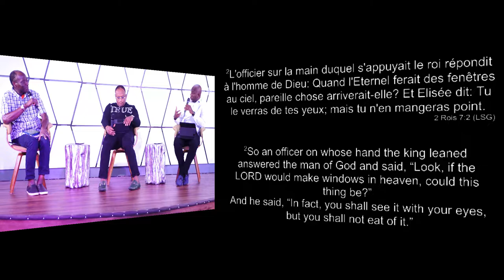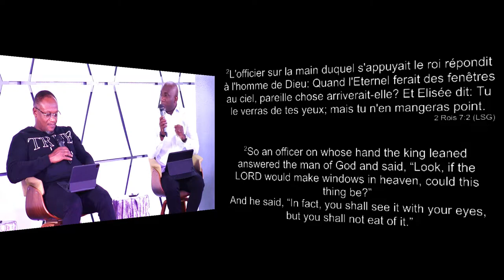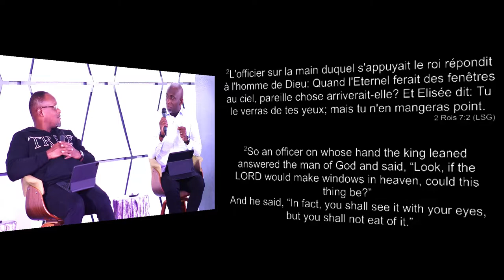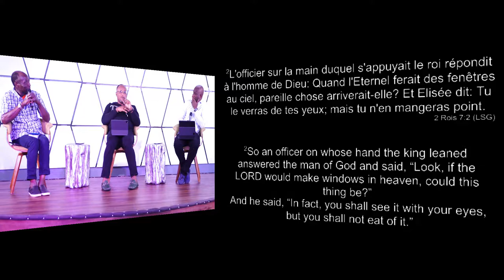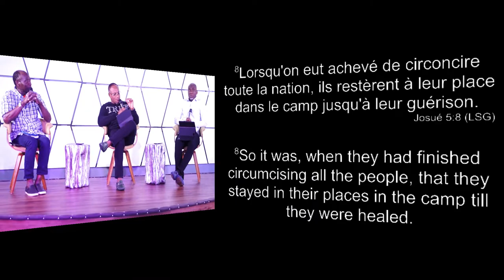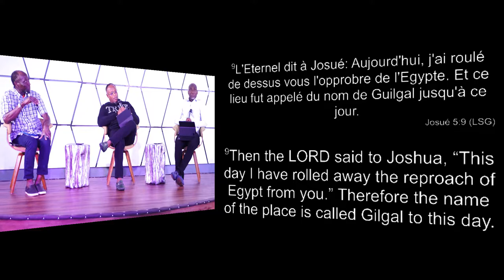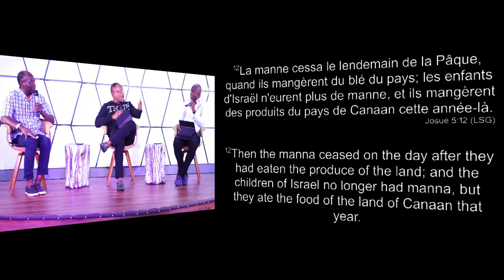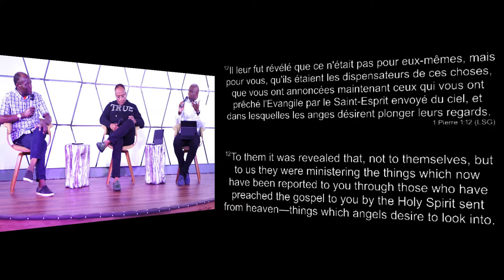OMC-Dallas Bible Study Panel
Bible Study Panel
Series The Sons Of God
Title: Moving from believing to knowing 2

- Believer - Disciple - Servant - Friend - Son

Scriptures
2 Rois 7:1-2
Josue 5:8-13
1 Pierre 1:11-13